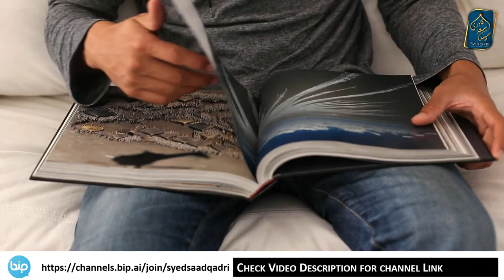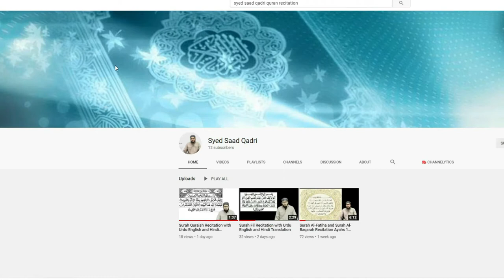Mushkil se Ghabrana nahi | Aik Badshah ka Qissa | Syed Saad Qadri